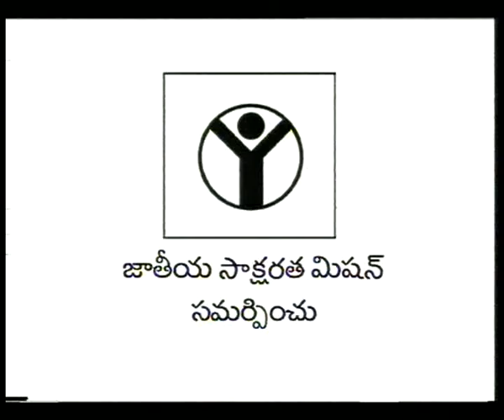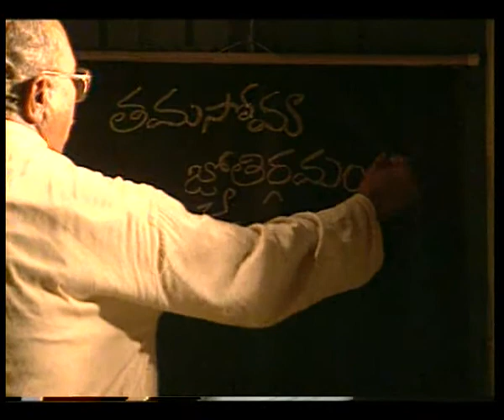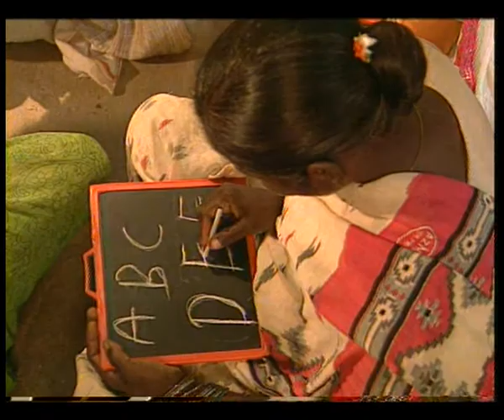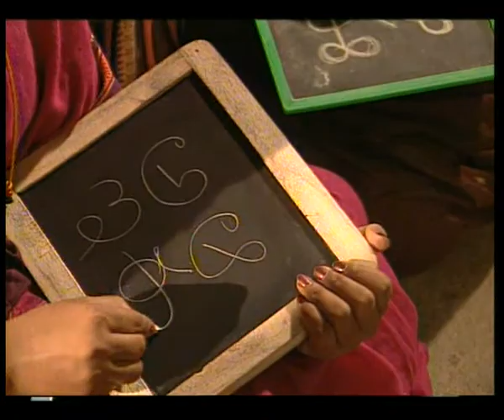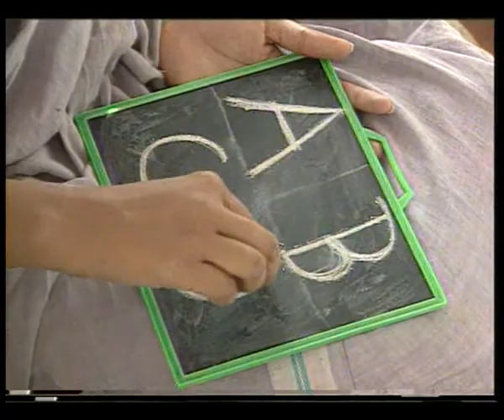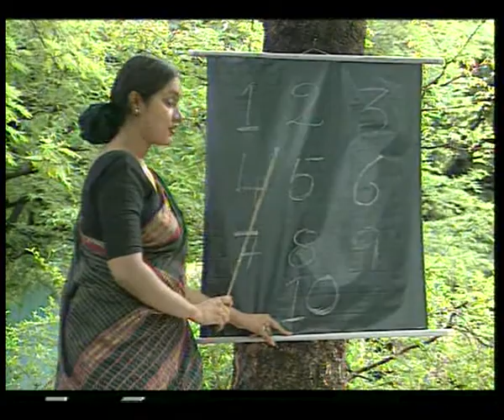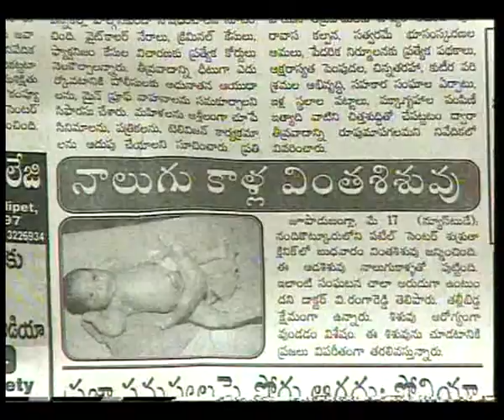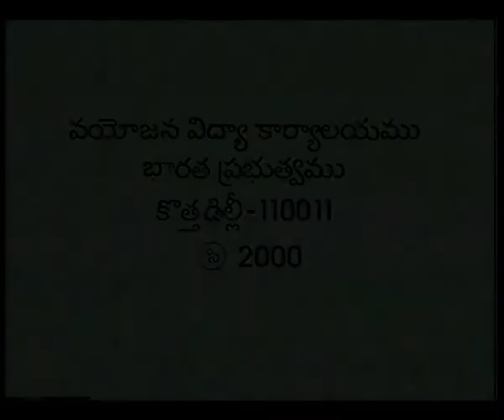THAMASOMA JYOTHIRGAMAYA EP 4 TELUGU